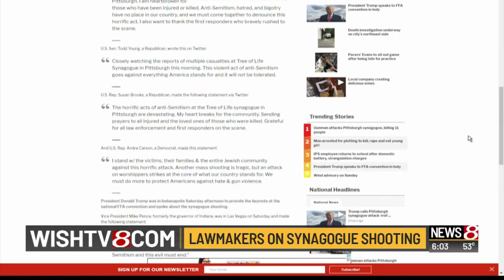Pittsburgh synagogue shooting